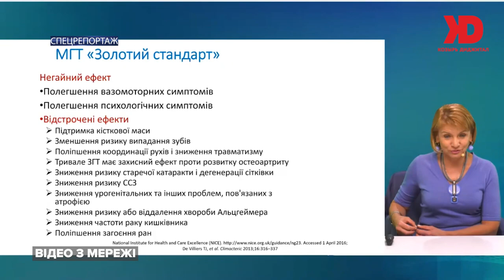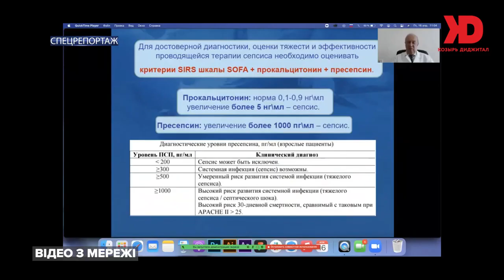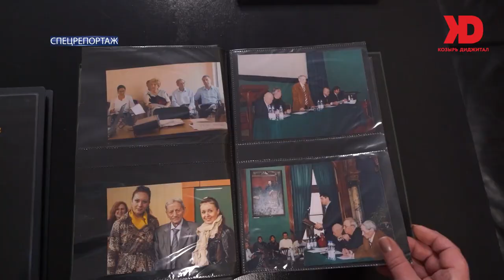Міждисциплінарна науково-практична конференція пам'яти О.О.Зелінського (Спецрепортаж ОНМедУ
Міждисциплінарна науково-практична конференція з міжнародною участю, присвячена пам’яті вчителя, професора Олександра Олексійовича Зелінського на тему: «Сучасні напрямки перинатальної та репродуктивної медицини: від теорії інноваційного пошуку до практики». (Одеса)
Конференція отримала широку популярність в країні. Сотні фахівців беруть участь в ній в режимі онлайн, деякі провідні фахівці виступають живцем зі своїми актуальними доповідями. Все для того, щоб поділитися своїми напрацюваннями та передовим досвідом з колегами, передати знання та вдосконалити сучасну медичну допомогу.